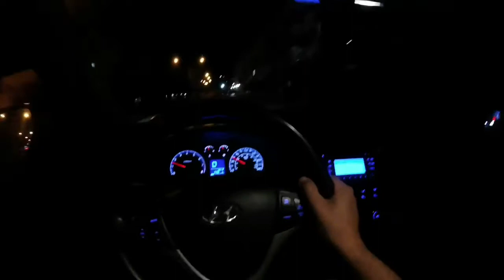I30 folga no volante { RickMemo }